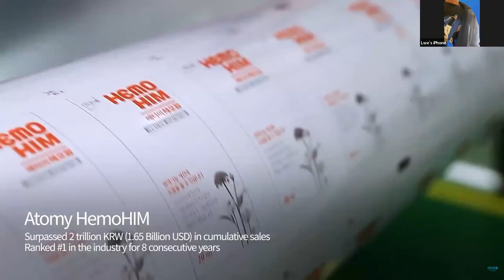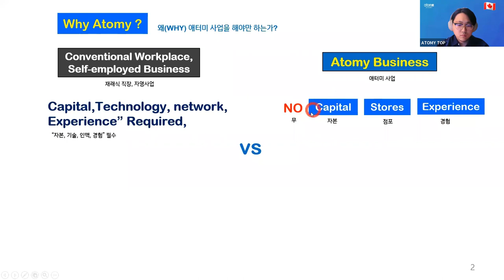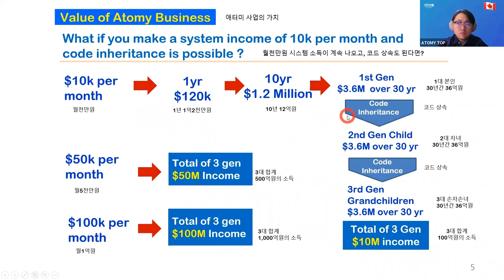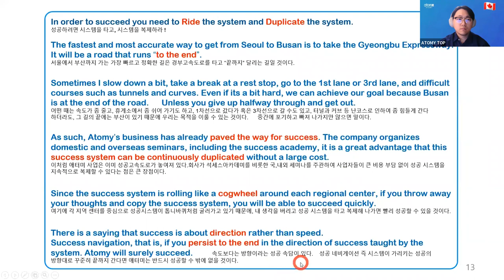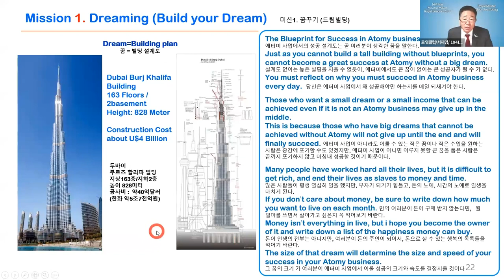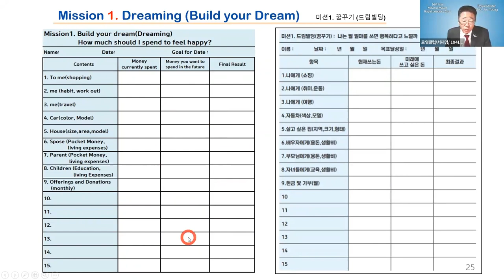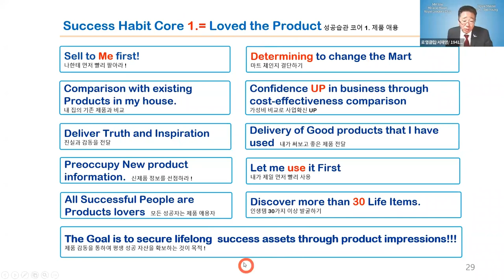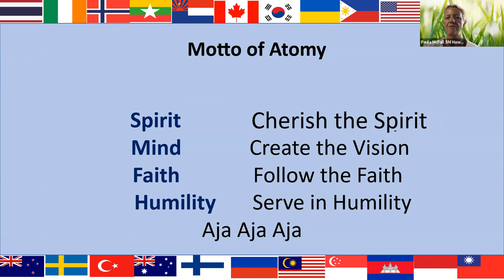Atomy English/ March 02nd, 2023Success System Part l /RM Jae Young Seo